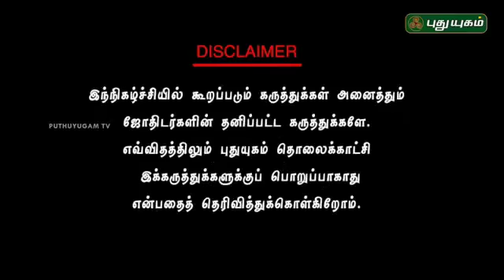வாஸ்து கேள்வி &பதில் 3- answered by Andal P Chockalingam (27-12-2016) on LIVE TV Program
கீழ்க்கண்ட வாஸ்து கேள்விகளுக்கு உளவியல் மற்றும் விஞ்ஞானரீதியான பதில்களை தெரிந்து கொள்ள இந்த காணொளியை பாருங்கள்:

1. வீட்டிற்கு முன், பின் மலை இருக்கலாமா? (நாமக்கல் தருமபுரி போன்ற மாவட்டங்களில்..)

2.வீட்டில் எந்த மரம், எங்கு வைக்கலாம் & வைக்க கூடாது? அதனால் உண்டாகும் பலன்கள் & நோய்கள்?

3.வீட்டினில் பொது மதில் சுவர் எங்கு இருக்கலாம் ?

4.மூன்று சாலை சேரும் இடத்தில் கடை இருக்கலாமா?

5.வீட்டின் அமைப்பு பற்றி !!

6.தானம், தர்மம் எப்படி செய்ய வேண்டும்?

7.வீடு வாங்க, எந்த கடவுளை வணங்க வேண்டும் ?ஏன்?

published on 27-12-16 on LIVE TV Program